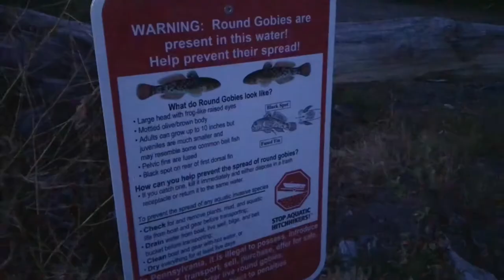VLOG #19 Fishing Lake Erie Part 2: Catching Huge Walleye (literally ditch pandas)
-Barrelass Survival Bracelets and EDC gear:

-Reebow Tactical Gear: